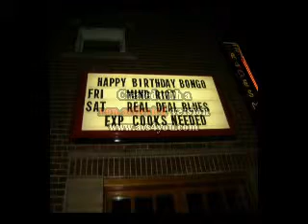the tradesmen invasion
you can cut and paste the code into your browser for more videos with special effects and access to the HOT TICKET myspace page.